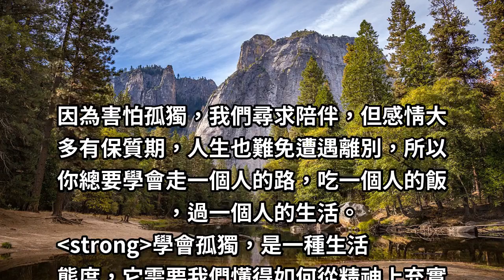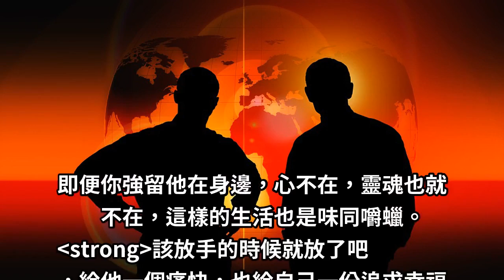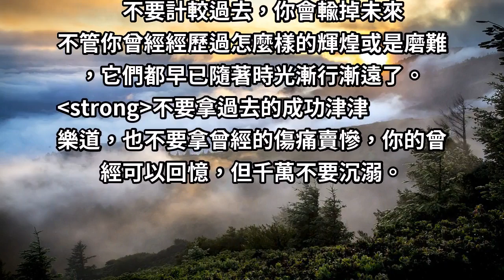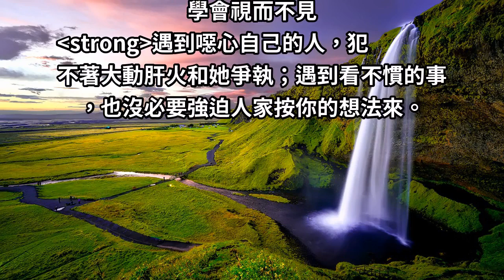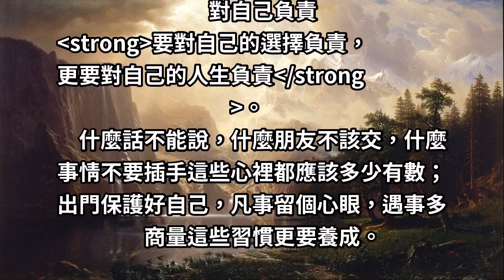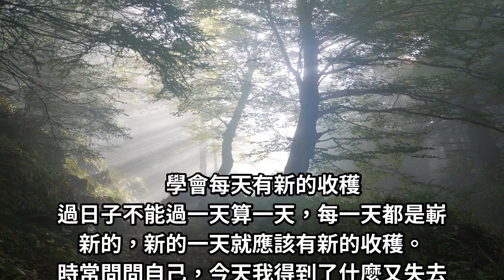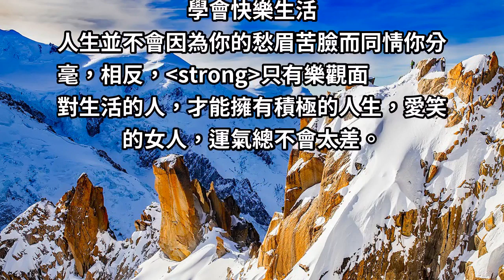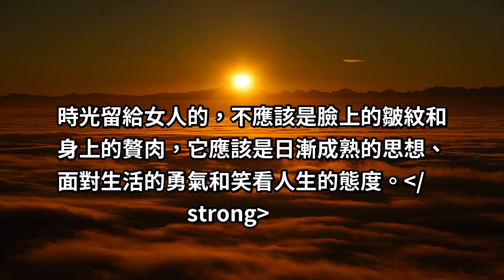女人學會「這八件」事，才能幸福過好一生！讓你越活越年輕！！！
有人說：女人這一生要學會嘴甜、心狠、做事絕；嘴甜就是要懂說話會說話，心狠就是要內心堅強，做事絕則是指行事果斷。
事實上，女人這一生要學會事情還有很多，遠遠不止這三件事。
女人學會這八件事，才能幸福快樂的過好一生。